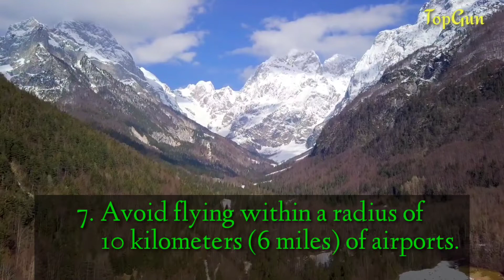Drone - 8 Rules to fly in the Philippines accdg to CAAP (Civil Aviation Author of d Phils) || TopGun